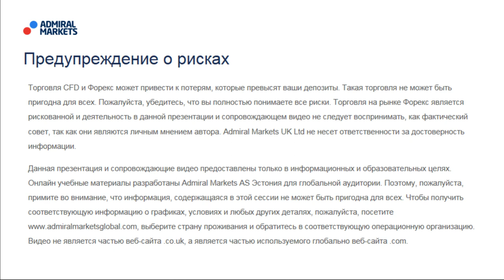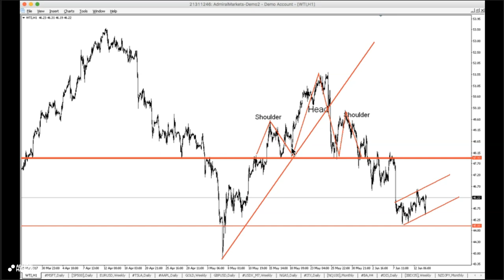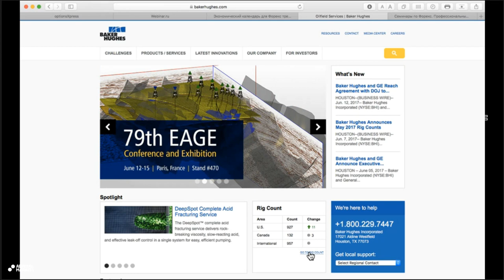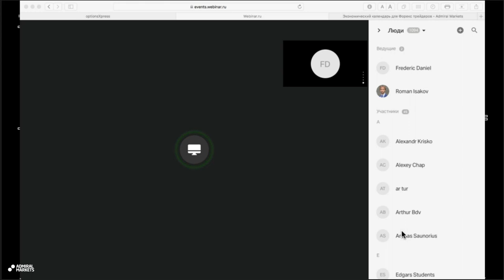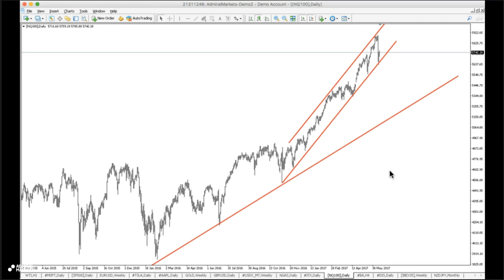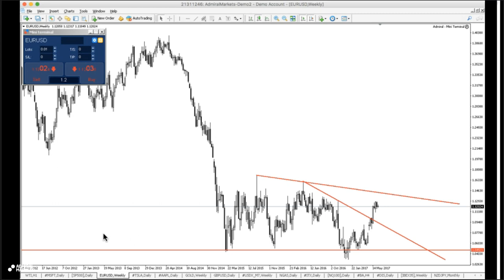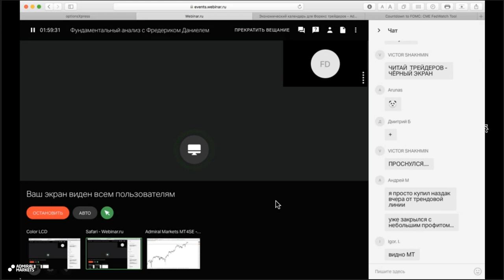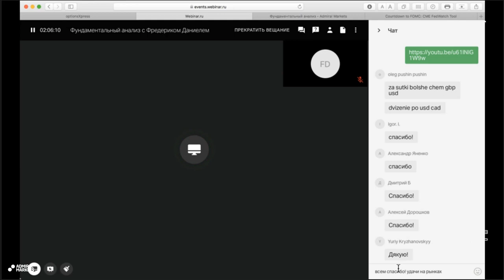Фундаментальный анализ с Фредериком Даниелем 13 июня 2017